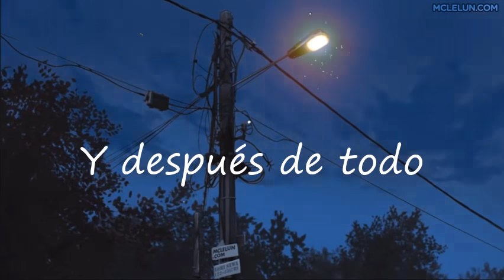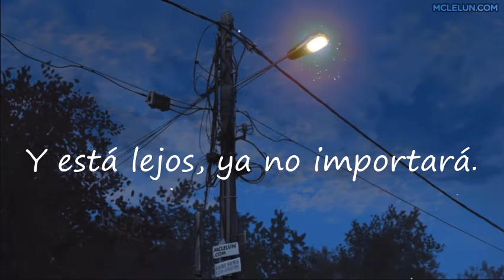Bo en - everyday [Sub Español]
Estaba aburrido y ya que no había ningun sub español de esta canción [Que me gusta un chingo u.u] decidí hacer esto so.. idk